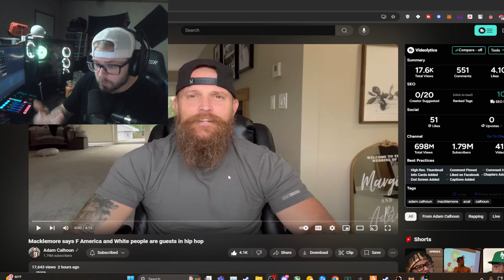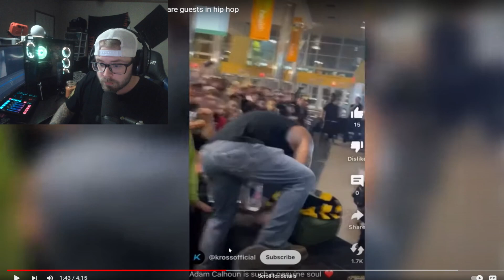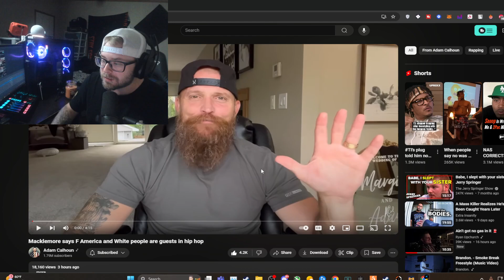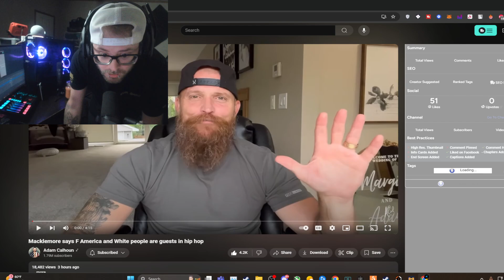Reacting To Adam Calhoun, Macklemore Says F America ?!?